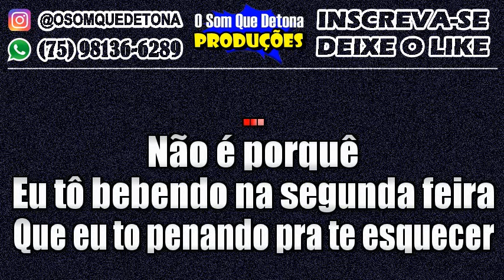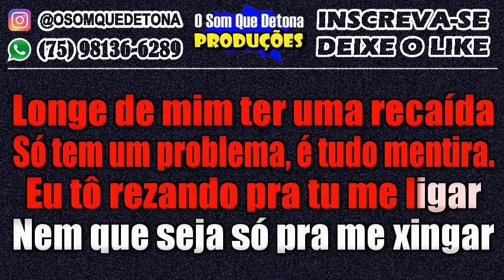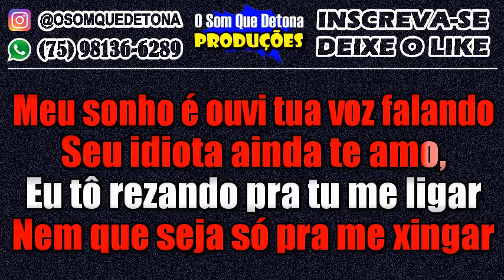KARAOKÊ DE ARROCHA - MENTIRA (TOQUE DEZ)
PRODUÇÃO: O SOM QUE DETONA
TECLADO: YAMAHA PSR E443 - KIT SAMPLES KONTAKT THIAGO AQUINO